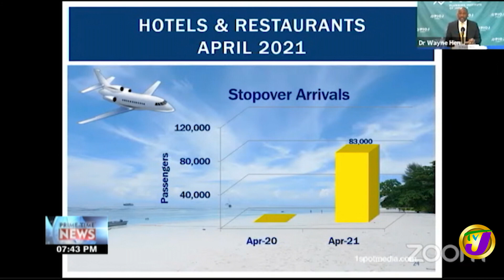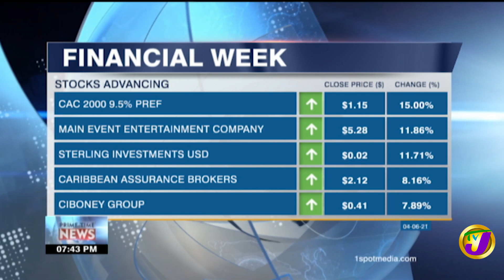Jamaican Gov't to Overhaul Interim Ganja Laws | TVJ Business Day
The Jamaican Government is working to overhaul the interim regulations governing the ganja industry. State Minister in the Ministry of Industry, Investment and Commerce Dr. Norman Dunn says the measures enacted in 2015 are no longer appropriate for the fast growing industry.